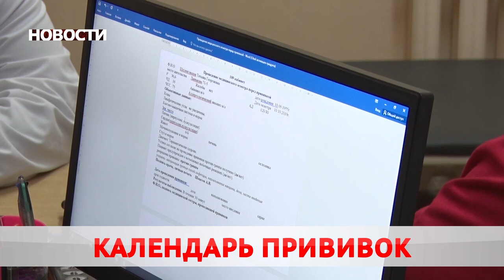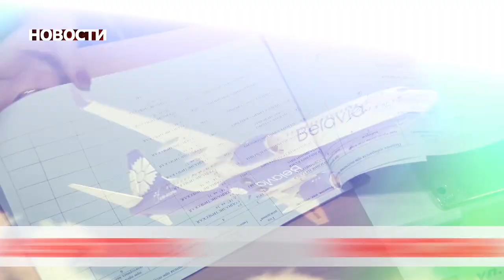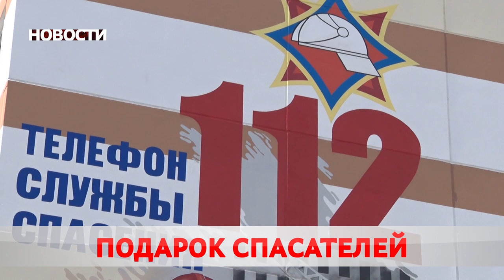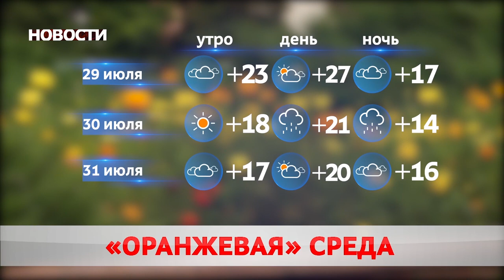Новости 28 07 20